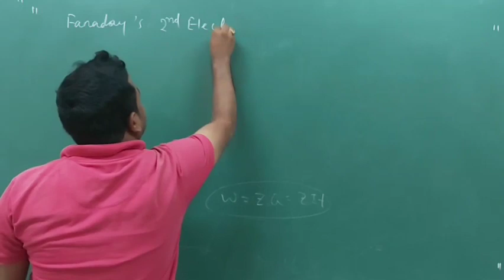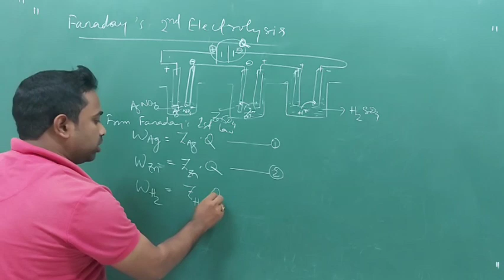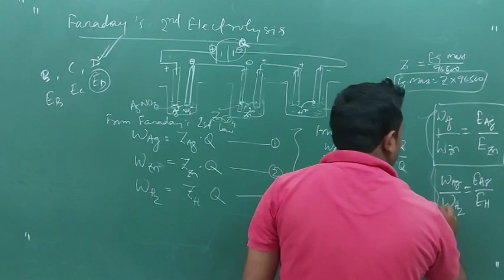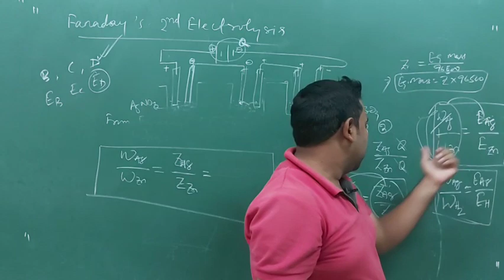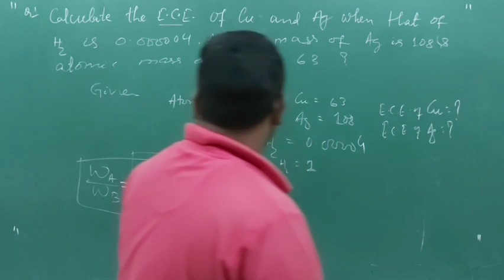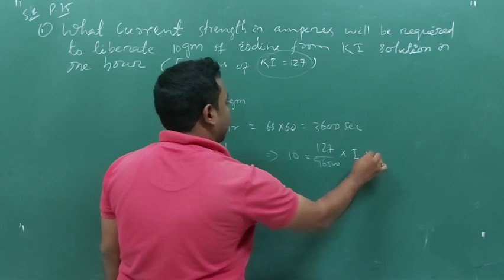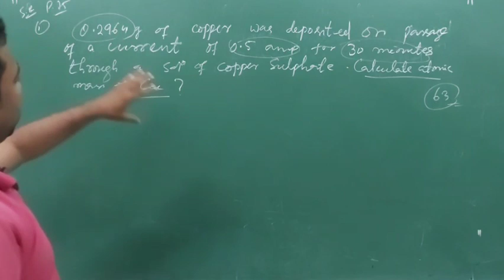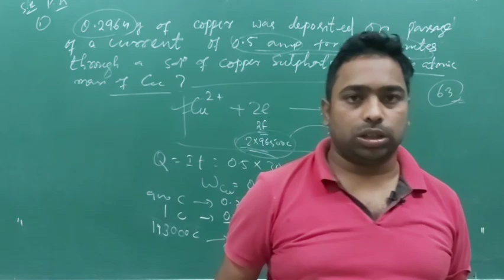ELECTROCHEMISTRY LECTURER 11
FARADAY'S SECOND LAW OF ELECTROLYSIS